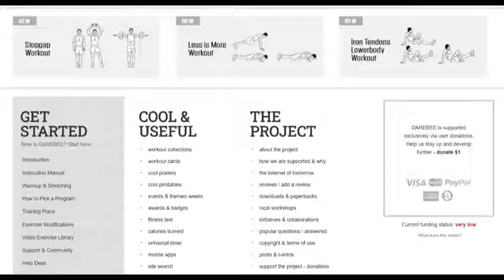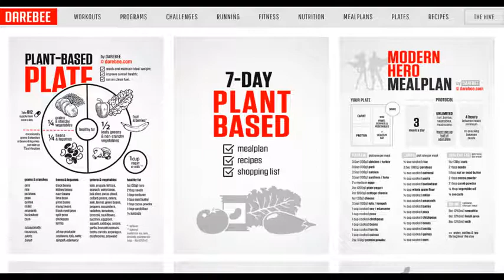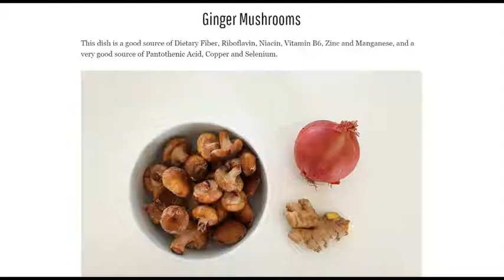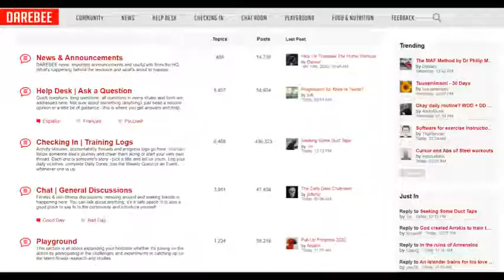DAREBEE | Sumber Rujukan PJPK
1. Mempamerkan banyak maklumat berguna terutamanya dalam bidang kecergasan.
2. Banyak artikel menarik dan berunsur pendidikan.
3. Maklumat terperinci tentang nutrisi makanan.
4. 100++ cabaran 30 hari untuk diatasi.
5. 300++ video senaman.
6. Semua maklumat disediakan fail PDF yang dapat dimuat turun dengan percuma.
7. Turut disediakan platform untuk pertanyaan, perbincangan serta berkonsi maklumat terkini.